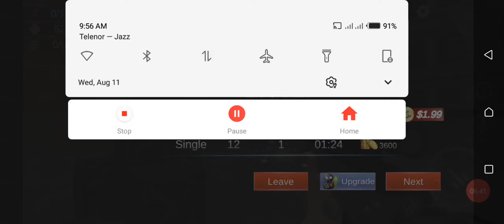new gun strike video for counter gun strike of duty mobile shooter 5.37.5.38.5.39. lv.kills 2021....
new gun strike video for counter gun strike of duty mobile shooter Laval 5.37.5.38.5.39.kills 2021. №#
ಠωಠ.

￣￣How to new video games Play best video game gin strike offline video 23.37.48. laval.
games... reviews channel. ..